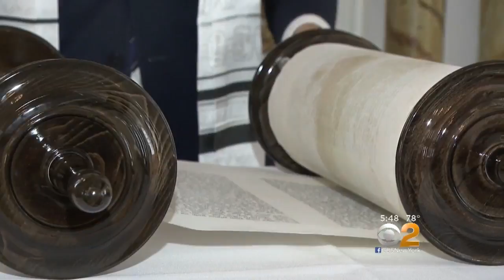Woman Changing Tradition By Writing Torah For Downtown Synagogue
It's a modern twist on ancient Hebrew text, as writing Torah is traditionally reserved for Orthodox Jewish men. CBS2's Vanessa Murdock reports.